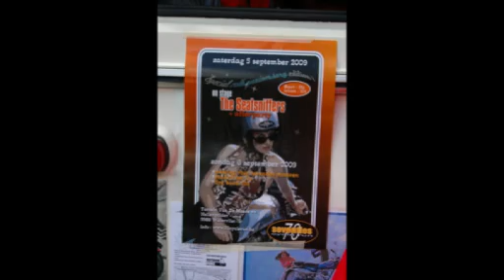BBA 2009.mp4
BBA Cafe Racer meeting 2009 held near Waregem Belgium, an Annual Mad event!